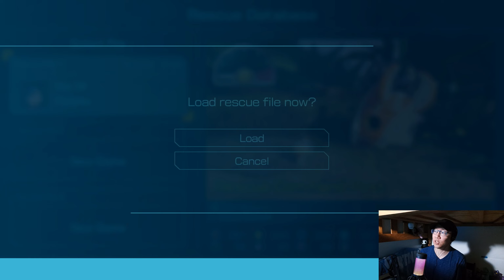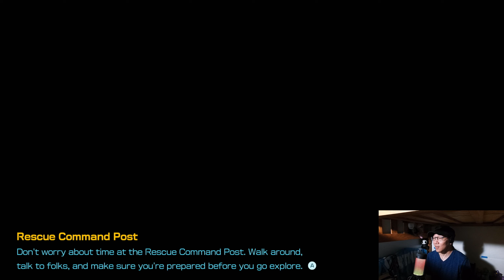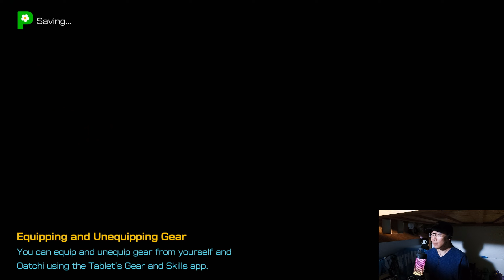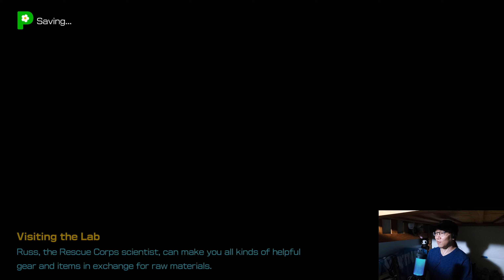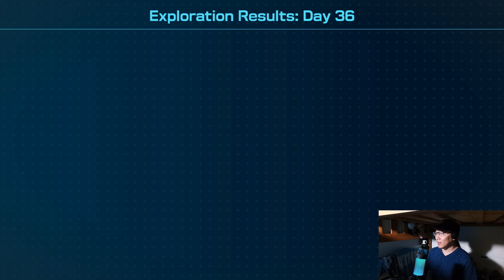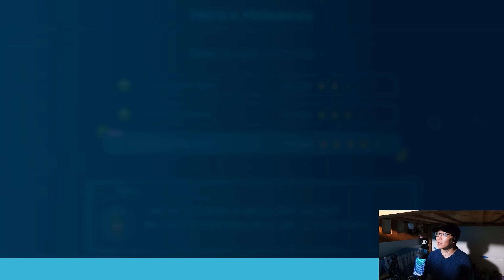[Pikmin 4] Days 32-37: The Endless Nightmares!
Hello and Welcome Back to my Pikmin 4 Adventure!

Today... or should I say, "Tonight", we go on several night expeditions! Throughout the entirety of the video, we proceed to gather glow sap for the leafling cure, to ensure we rescue the remaining leafling infected from their doomed fate and gather extra for our future endeavors. It is becoming more obvious at this point that we will have another location to find once we finish duking it out with whatever Louie wants. But first we need to save these poor infected leaflings.